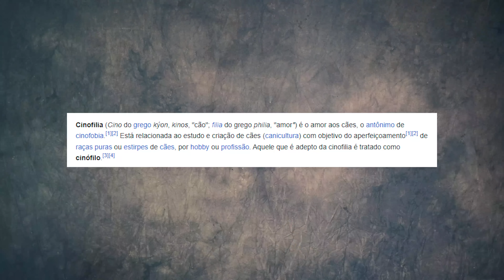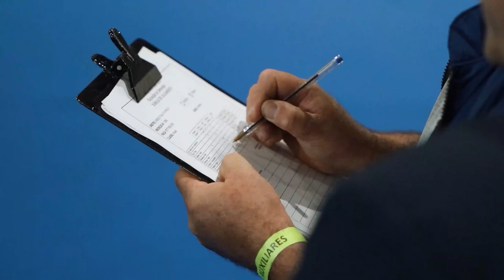Doguinho caramelo invade evento de cães de raça em São Paulo e se dá bem